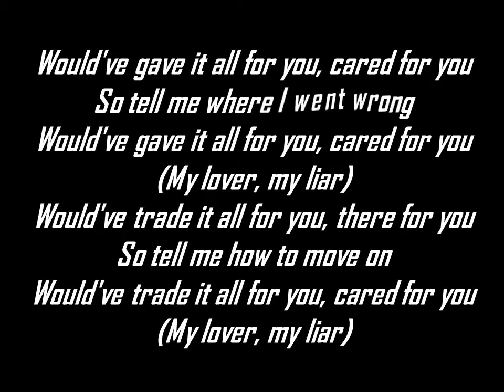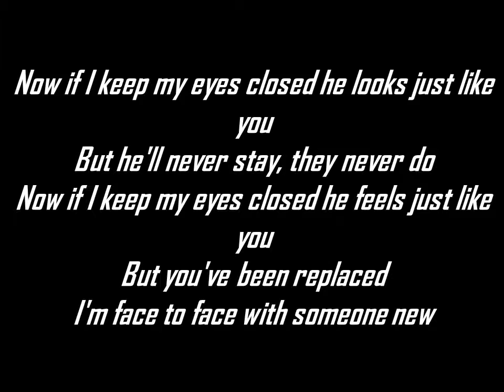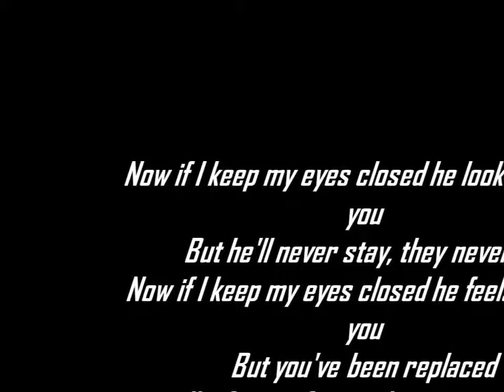Halsey Eyes Closed lyrics By Crystal VevoLyirc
HALSEY LYRICS
"Eyes Closed"

I, I know where to lay
I know what to say
It's all the same
And I, I know how to play
I know this game

Now if I keep my eyes closed he looks just like you
But he'll never stay, they never do
Now if I keep my eyes closed he feels just like you
But you've been replaced
I'm face to face with someone new

Would've gave it all for you, cared for you
So tell me where I went wrong
(My lover, my liar)
Would've trade it all for you, there for you
So tell me how to move on
Would've trade it all for you, cared for you

They don't realize that I'm thinking about you
It's nothing new, it's nothing new

I'm face to face with someone new [Lana Del Rey & A$AP Rocky:]

JAY-Z - Bam ft. Damian Marley With Lyrics Video